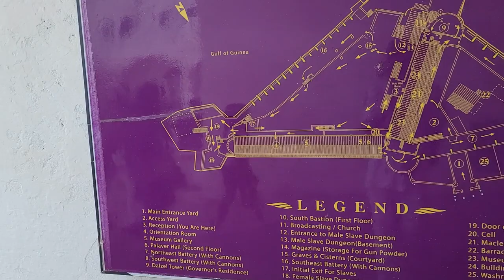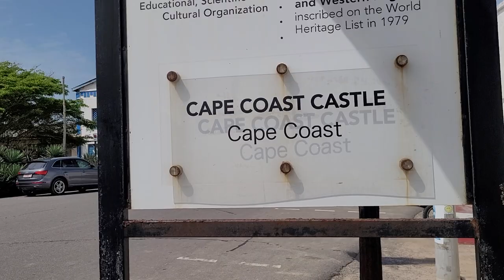Bomani Reflects on the African Holocaust at Cape Coast Castle & Dungeons - Ghana May 2023 Journey